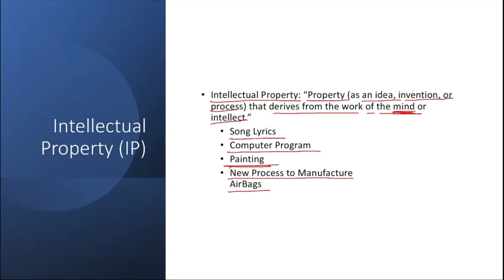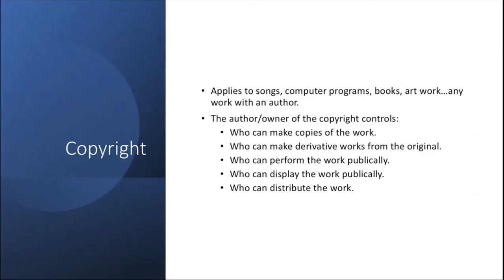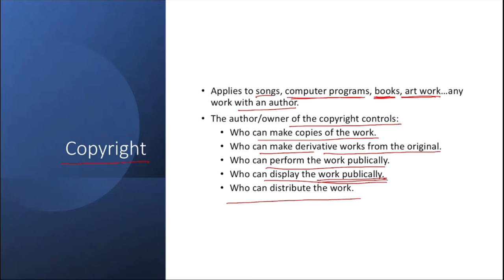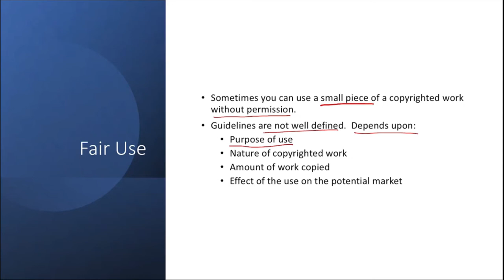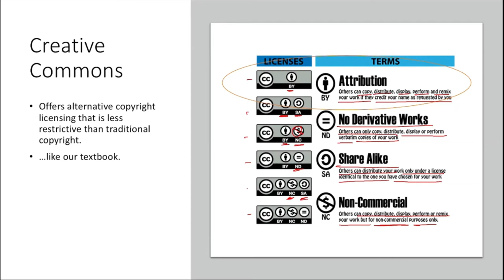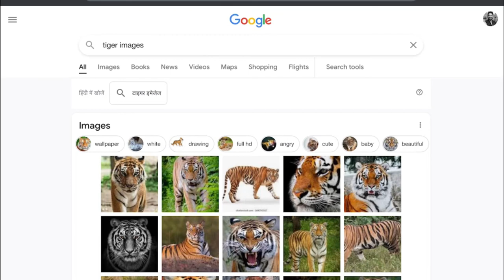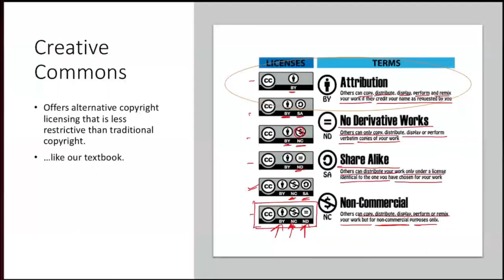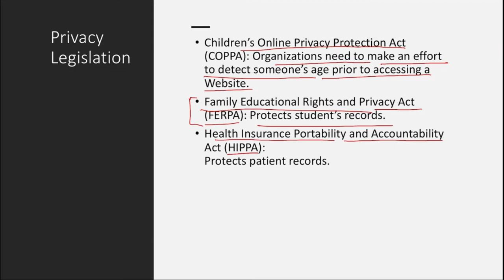Cyber Security, Cyber Crime and Law 5, Intellectual Property, Copy Rights, Trademarks